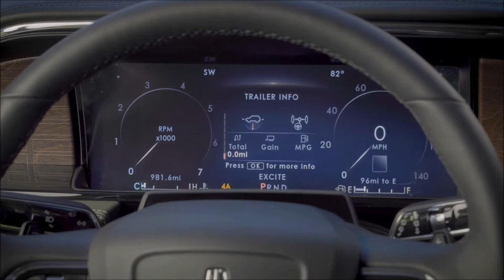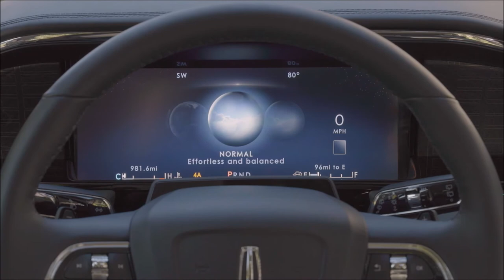New 2022 Lincoln Navigator | Manhattan Green Black Label | FIRST LOOK, Driving, Exterior & Interior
Take a look at the 2022 refreshed Lincoln Navigator in Manhattan Green Black Label specs. See it Driving, Exterior and Interior in detail.

The new Navigator will be built at Kentucky Truck Plant and arrives in dealerships early next year.

About this 2022 Navigator :

    Lincoln continues to elevate first-class travel with the debut of the new 2022 Navigator, showcasing impeccable craftsmanship, thoughtful design elements and intuitive technologies
    Lincoln ActiveGlide, the new hands-free driver-assist technology to debut on the new Navigator; connected features including Lincoln Enhance over-the-air software updates and Amazon Alexa Built-in to create an even more effortless experience for clients
    Elegant design refinements elevate the Lincoln sanctuary and new signature features including segment-first second-row massage seats and new exclusive Black Label themes create the serene experience Navigator clients expect from the brand

Intuitive technology for effortless connectivity

The new 2022 Navigator is the first Lincoln vehicle to offer ActiveGlide. An evolution of Intelligent Adaptive Cruise Control with Stop-and-Go, Lane Centering and Speed Sign Recognition, Lincoln ActiveGlide* adds a new level of convenience for drivers. Signature blue light cues appear on the digital cluster and head-up display to indicate when the system’s advanced camera and radar are activated, enabling drivers to operate Navigator hands-free on prequalified sections of divided highways. Hands-Free Blue Zones include more than 130,000 miles of dedicated highways across North America in the Lincoln GPS mapping system. A driver-facing camera in the instrument cluster monitors eye gaze and head position to help ensure a driver’s eyes stay on the road.

The Navigator SYNC® 4** system, enabled by cloud connectivity, is now more intuitive than ever, with twice the computing power and the ability to wirelessly connect smartphones for seamless integration of Apple CarPlay™, Android Auto™ and SYNC AppLink® apps. Providing clients with additional ways to customize their Navigator, SYNC 4 ensures an effortless journey with the ability to answer natural language questions and make route planning simple.

Lincoln engineers target everything from sight, sound, touch and feel through Navigator steering, suspension, powertrain and torque delivery, tailoring ride and handling for all weather conditions and ensuring clients have an effortless, first-class experience. The 2022 Navigator boasts a responsive powertrain and impressive handling capabilities with an advanced 3.5-liter twin-turbo V6 engine that offers a blend of power and refinement with an impressive 440 horsepower and 510 lb.-ft. of torque.

Source : Lincoln